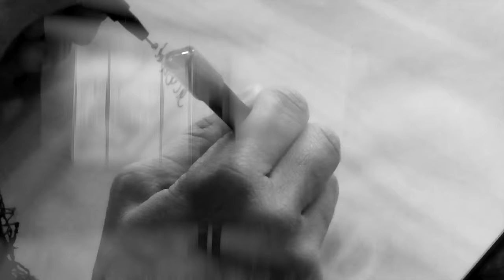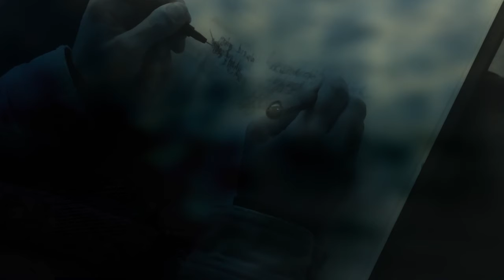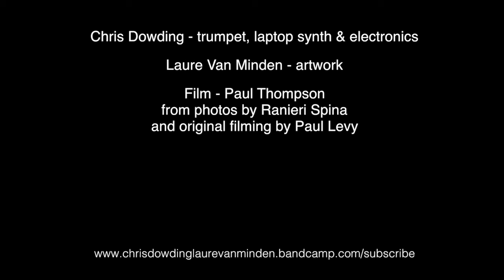Black Lives Matter | A film by NUA MA Fine Art graduate Laure Van Minden and trumpeter Chris Dowding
A collaborative project between MA Fine Art graduate Laure Van Minden and Norwich-based trumpeter, Chris Dowding.

Primarily a subscription project on Bandcamp, each month Chris Dowding makes two tracks, each playing a name of someone who has died or been attacked in relation to the BLM movement. Laure Van Minden responds with artwork, and they send out two postcards each month, one for each name, with artwork.